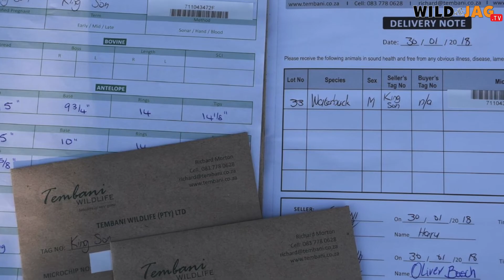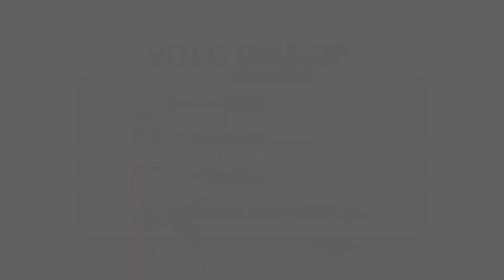IN GESPREK MET, Tembani Wildlife, Episode 2/4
In this episode Richard Morton tells us about Tembani Wildlife’s humble beginnings, the obstacles they had to overcome and growth they experienced over the years.